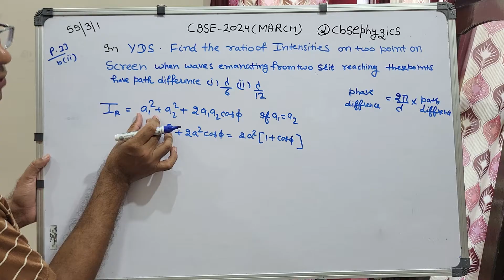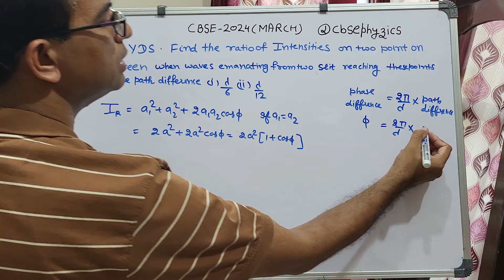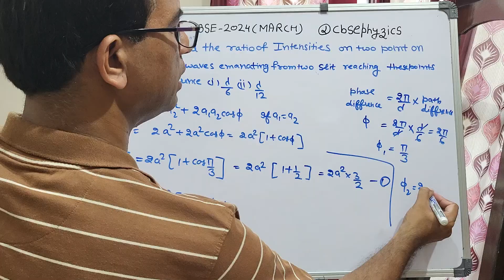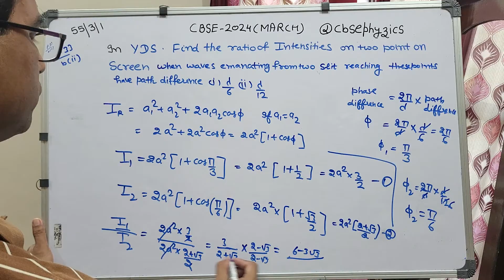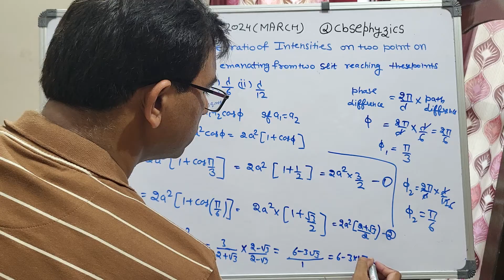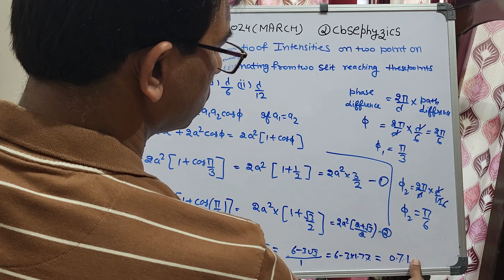find the ratio of intensities at two points on a screen when waves emanating from two slits reach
find the ratio of intensities at two points on a screen when waves emanating from two slits reaching these points have path differences (i) y/6 and  (ii) y/12 .
answer is 0.81 students